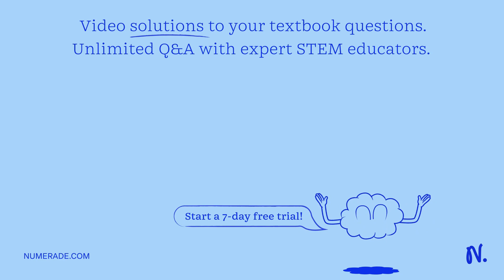What is the maximum resistance one can make with ten 1ohm resistors?